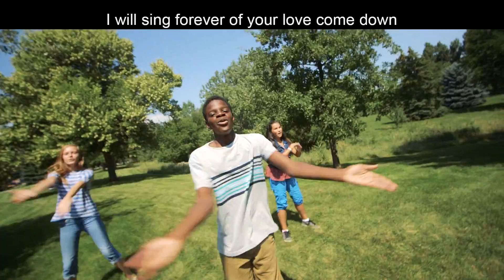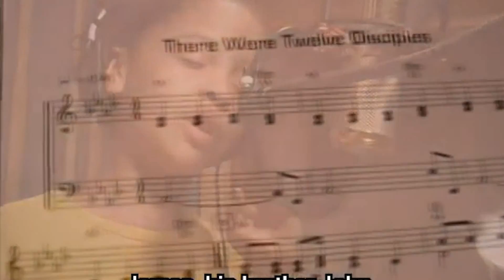MKU Update with Songs & Dances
Welcome to MKU! We've got some fun songs just for you tonight!